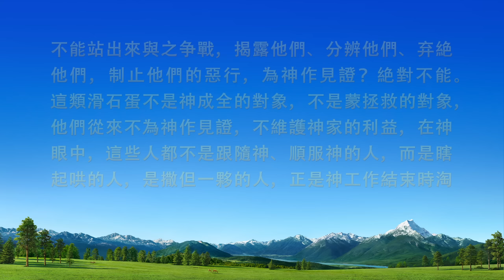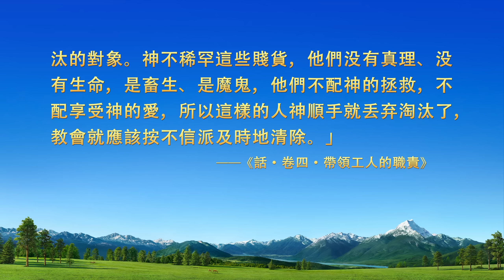基督徒的經歷見證《保全自己坑害了教會工作》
基督教會電影《家裏家外》基督徒經歷審判擺脱情感的見證

　　他在教會作視頻工作，發現負責人做事違背原則、獨斷專行，他幾次提建議却遭到對付、指責。為保全自己，他選擇了沉默。之後，教會工作受到嚴重影響，他懊悔不已。是什麽敗壞性情攔阻他實行真理堅持原則的？他禱告尋求，有了哪些實行、進入？請看本片。